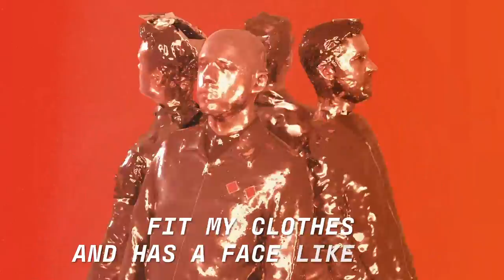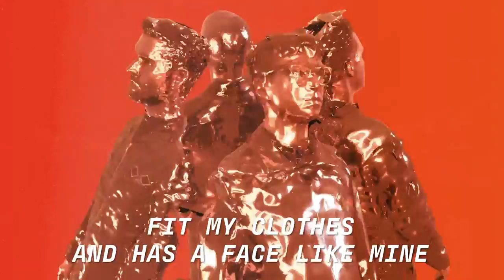Everything Everything - The Actor (Official Lyric Video)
The Actor lyrics:

I was unafraid
Knew it was time
The plan was gonna work
So perfectly because
He

Fit my clothes and has a face like mine
If he acts the same then I don’t mind at all

We met under the moon
Nothing was said
It’s easier for him
To take on everything
He

It was easy

I handed him my codes
I laid beside the landing strip
I felt another hand was opening
Because we

Fit my clothes and have a face like mine
If we act the same then I don’t mind at all